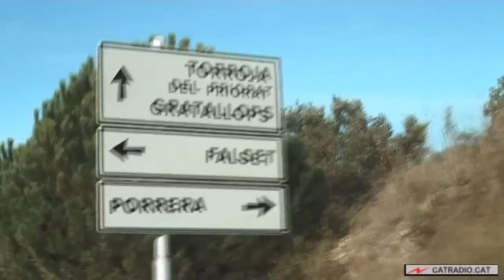Lluís Llach a "El Matí de Catalunya Ràdio" (27.10.2010)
Manel Fuentes i tot l'equip del Matí des de Porrera, amb Lluís Llach.